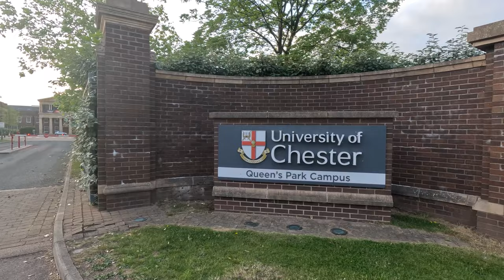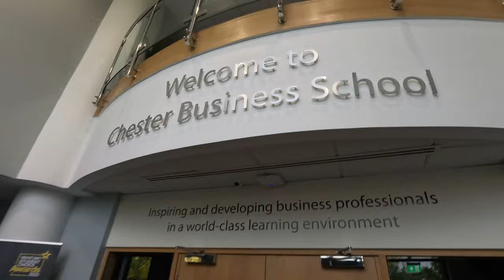University of Chester | Beautiful Chester City | Not Too Bad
Welcome to an exhilarating vlog adventure through the enchanting city of Chester and the captivating campus of the University of Chester! Watch this video as I embark on a delightful journey filled with historical wonders, picturesque landscapes, and the vibrant student life that thrives within this remarkable English city.

Our journey begins in the heart of Chester, a city steeped in rich history that seamlessly blends medieval charm with modern amenities. As we stroll along the ancient Roman walls, adorned with blooming flowers, I have captured stunning views of the cityscape. Exploring the cobbled streets, we'll encounter an array of timber-framed buildings, each exuding its unique character and story.

Next, we venture towards the University of Chester, nestled within this picturesque city. The campus is a haven for knowledge seekers, boasting state-of-the-art facilities, beautiful green spaces, and a vibrant community of students from diverse backgrounds. I'll take you on a tour of the university's architectural marvels, including the iconic Kingsway Buildings and the stunning Riverside Campus, which offers breathtaking views of the River Dee.